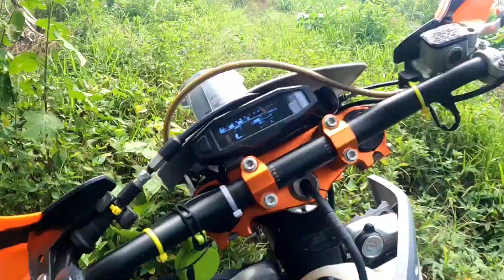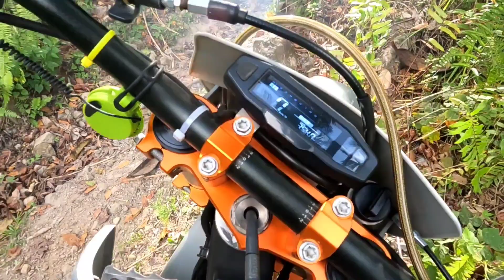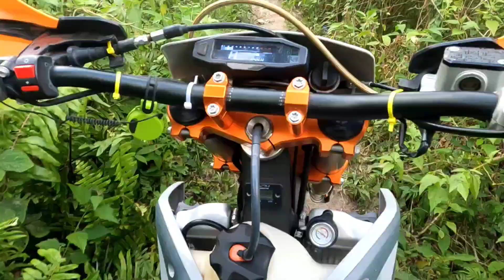stunt of gasgas | ENDURO PHILIPPINES